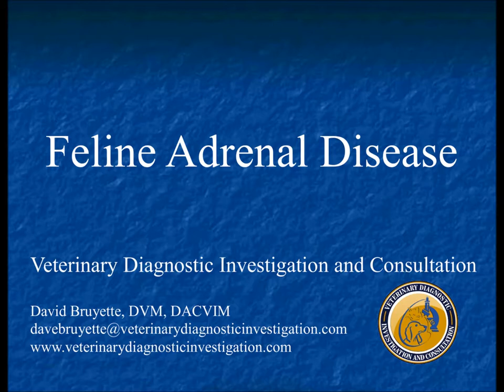Feline Adrenal Disease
A review of feline hyperadrenocorticism, hypoadrenocorticism, and primary hyperaldosteronism.